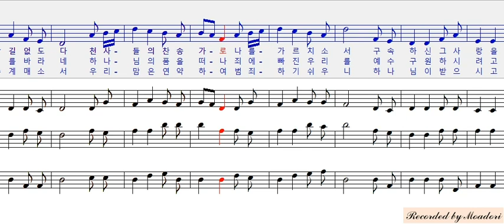새찬송가 28장 복의 근원 강림하사 ALL 파트